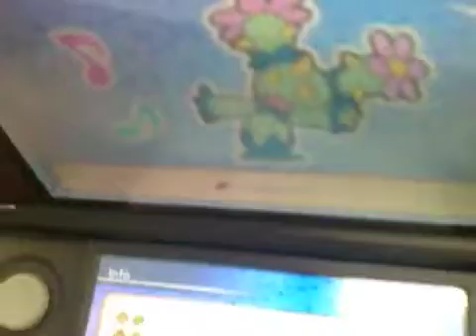What is Under Gible?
Well you see Gible is a cute Pokemon so basically he's a normal & dragon type move awesome